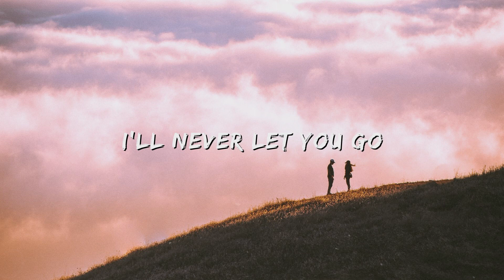[FREE] Powfu x Shiloh Dynasty x chill lofi type beat WITH HOOK - i'll never let you go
You can use this beat for free (Non-profit use only). If you want to release your song on streaming platforms/earn profit then you need to purchase a license using the link above.

romantic lofi type beat, chill type beat, romantic type beat with hook